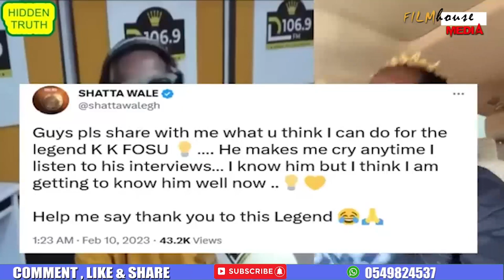Eii KK FOSU 🔥💥Shata wale is my inspirational God I worship in my bathroom 🚽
Filmhouse Media Ghana